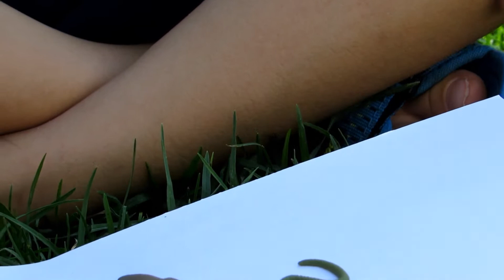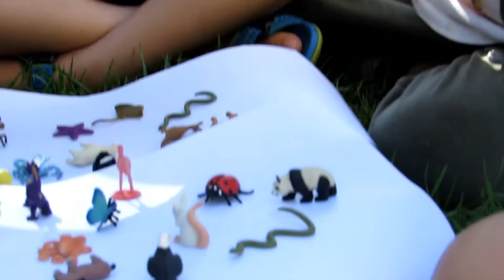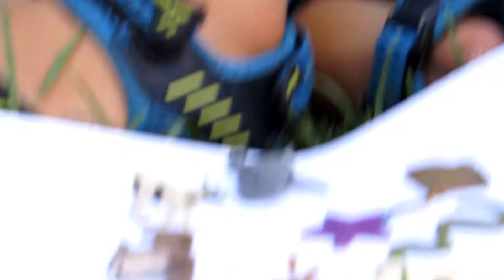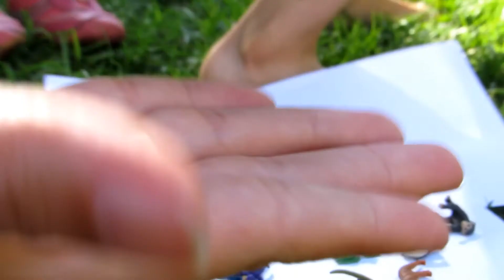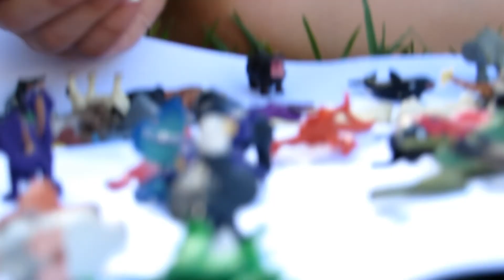all my kids toys SAFARI LTD Mini Animal Figures Good Luck Minis Kitten, elephant, monkey, rh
Hi, as kids we had lots of toys, we loved them all, until the new and beautiful toy came. So this channel is for my kids, not for them to watch today but for them to remember there great toys in the future. I am showing a lot of toys, games and anything they really played with.